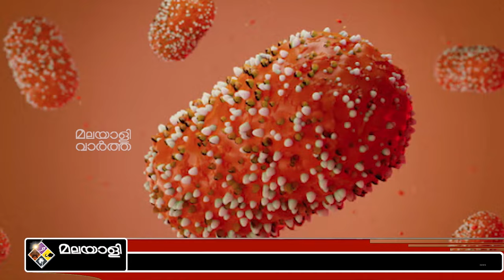" AFRICA ജാഗ്രതയിൽ ലോകം "